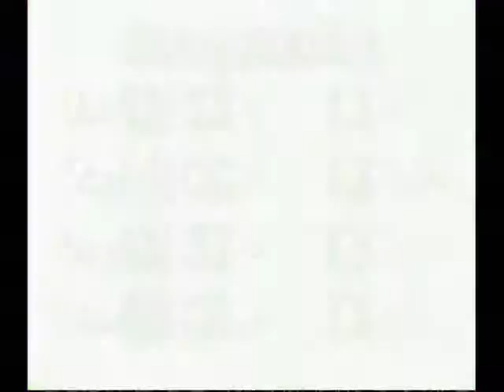マリオパーティ4 023